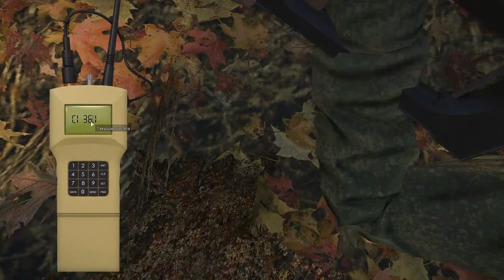arma3 2015 10 16 WOG 01 Blackout